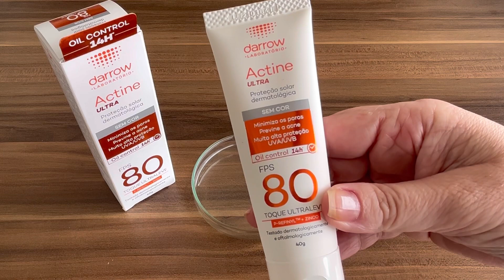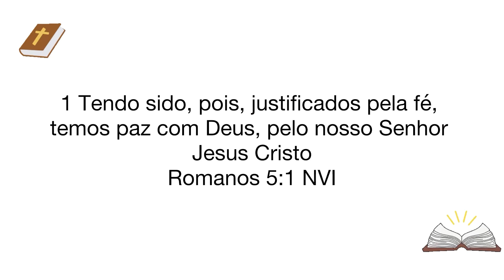Actine Ultra FPS80 - Protetor Solar peles oleosas e acneicas - Conhecendo o Seu Produto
Agora sim, vem comigo que eu vou te contar!

Você pode adquirir o(s) produto(s) citados através do(s)  link(s) abaixo:
*📌 Regras do Cupom Nominal:
Este produto é um dermocosmético. Não oriento a automedicação.

Darrow Actine Ultra FPS80 Universal
Protetor solar facial para peles oleosas e acneicas. Darrow Actine Ultra Proteção FPS 80 tem fotoproteção UVA/UVB e ação antioleosidade por até 14 horas, com textura ultrafluida de absorção imediata e toque ultraleve.

O Protetor Solar Facial Darrow Actine Ultra Proteção FPS 80 apresenta fórmula especialmente desenvolvida para a pele brasileira, com complexo exclusivo de ativos que garante tripla ação antioleosidade: controlando a oleosidade, prevenindo a acne e reduzindo os poros. Hipoalergênico, não comedogênico, testado dermatologicamente e oftamologicamente. Produto não testado em animais.

Actine é a linha Nº1 em prescrição dermatológica para peles oleosas.

Conselho de Aplicação
Aplique abundantemente antes da exposição ao sol. Reaplicar sempre, após sudorese intensa, nadar ou banhar-se, secar-se com toalha e durante exposição ao sol. Uso diário.

Ativos
P-Refynil™: Reduz o tamanho e aparência dos poros.

Zinco: Reduz a oleosidade e possui ação secativa e antinflamatória.

Vitamina E: antioxidante, protege a pele contra os danos causados pelos radicais livres e auxilia na prevenção à formação de lesões inflamatórias.

OTZ 10: potente antioxidante que combate os danos da radiação UV e o fotoenvelhecimento, funcionando como um booster de FPS.Desenvolvido especialmente para peles brasileiras

Pele com alta proteção dos raios nocivos do sol e maior controle de oleosidade, redução de poros e prevenção da acne.

Dra Caroline Hespanhol
Médica Dermatologista
Membro Titular da Sociedade Brasileira de Dermatologia
CRM-SP 138574
RQE 95948